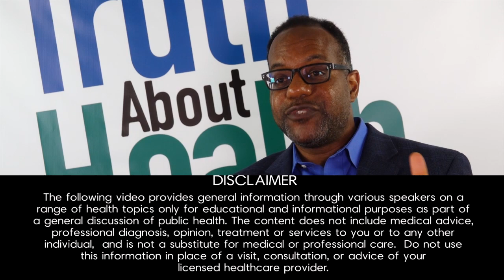What Do You Tell A Patient Who Loves Cheese? with Baxter Montgomery, M.D.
How does consumption of cheese affect your diet and health? Do you really know what's going into the cows that produce the dairy products. Baxter Montgomery talks on this topic.